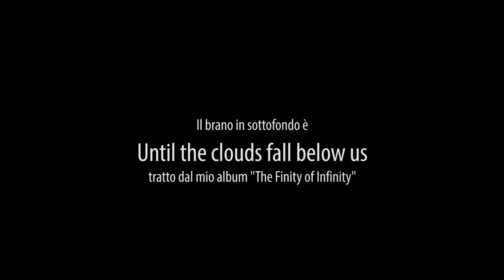Fabio Mariano: presentazione "Until the clouds fall below us"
Presentazione del brano "Until the clouds fall below us", tratto dall'album "The Finity of Infinity"

Amazon Music